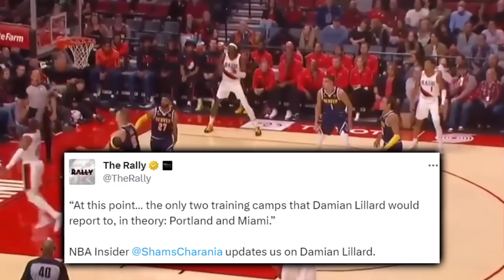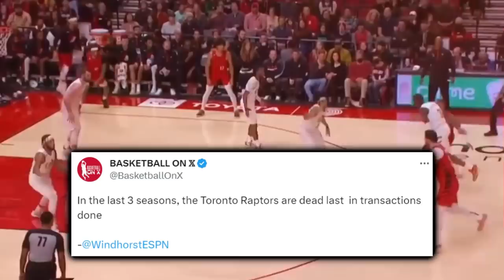Predicting Who Will Trade For Damian Lillard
What's the very latest report about whether or not Lillard will report to training camp for any team he's traded to? Which team can help facilitate a trade for both Miami & Toronto to get him? Which front office is making the most high-level talent available? And does that impact my prediction of where Dame will end up?

Last Video: The IDIOCY About The Raptors Is INSANE…